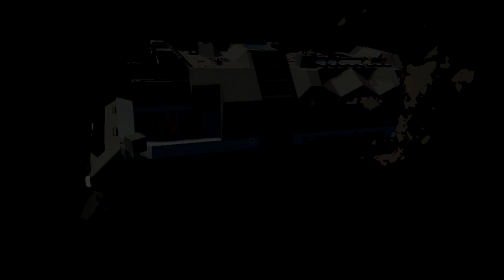Miniature Railway & Amphibious Tank! - Stormworks Gameplay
Alrighty, lets check out this miniature railway that runs from the airport on the Isle of Donkk to the harbour. then we'll jump in to an awesome little tracked vehicle that can go into the water! As always, I hope you guys enjoy the video!